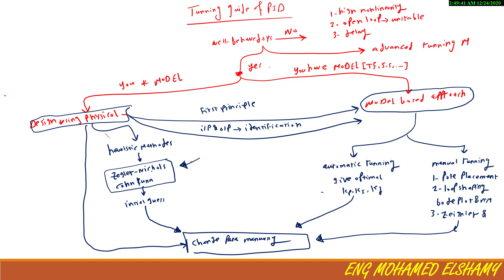محمد الشامي || LEC8-Tuning guide of PID controller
في هذا الفيديو من كورس ال control theory سوف نتحدث عن تصنيف ال systems والطرق المناسبه لعمل tuning لل PID parameter لكل سيستم .فهذا الفيديو يعتبر هو دليلك لكل انواع ال tuning
الدوره الاحترافيه لبرنامج ألتيم ALTIUM DESIGNER
والي بتتعلم فيها برنامج من أعظم البرامج في العالم في تصميم الدوائر المطبوعه PCB بالتحليلات الخاصه بها وهتعرف تعمل SIGNAL INTEGRITY للدوائر ازاي وكممان هتتعلم طرق التصميم الصحيحيه لدوائر الانترفيس المختلفه  وكمان هتتعلم طرق اللحام المختلفه وخصوصا للمكونات السطحيه SURFACE MOUNT COMPONENT
دورس الكترونيات القدره power electronics وهذه الدوره فكرتها هي تصميم العديد من الدوائر العمليه مثل مغيرات السرعه كالانفرتر inverter بانواعها التي تخرج موجات مربعه  ومعدله وجيبيبه والفكره في هذه الدوره انها تتناول كل التحليلات الرياضيه ثم تحويلها لدوائر عمليه وايضا سنتعلم فيها الكثير من المكونات والدوائر الخاصه بالكترونيات القدره كال SCR , TRIAC , SCS ,GTOS DIAC MOC والكثير من المكونات المهمه جدا
في هذه الدوره ستتعلم الكثير والكثير عن البي ال سي PLC ففكره هذه الدوره أن الشرح يكون من الداتا شيت وعملي وسيميوليشن علي أجهزه شنايدر SCHNEIDER ومن خلال مجموعه الفيديوهات دي هتتعلم لغه الجرافست GRAFCET وكمان هتعرف تقري اي مانيوال MANUAL لاي PLC الفيديوهات دي PLC SCHNEIDER MICO TSX

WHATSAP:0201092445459